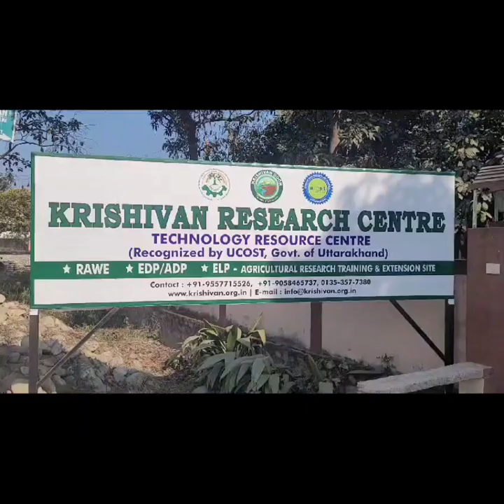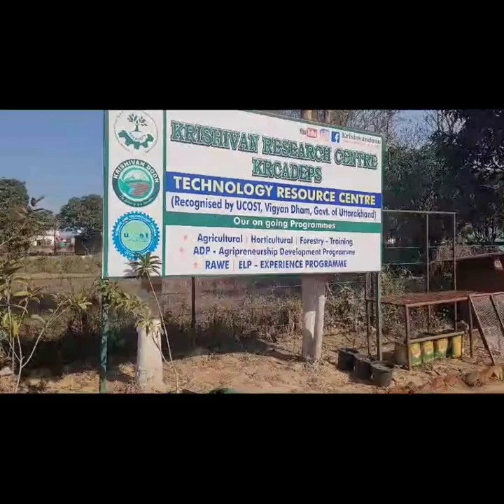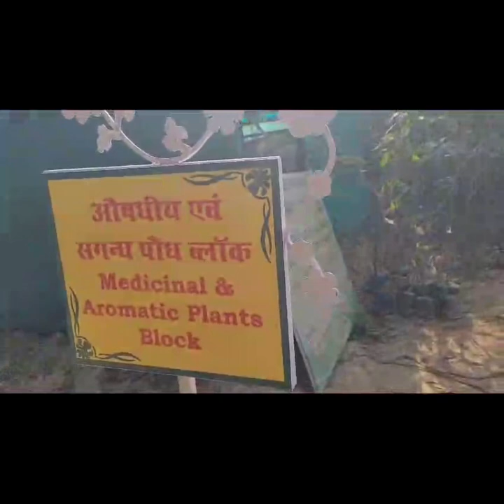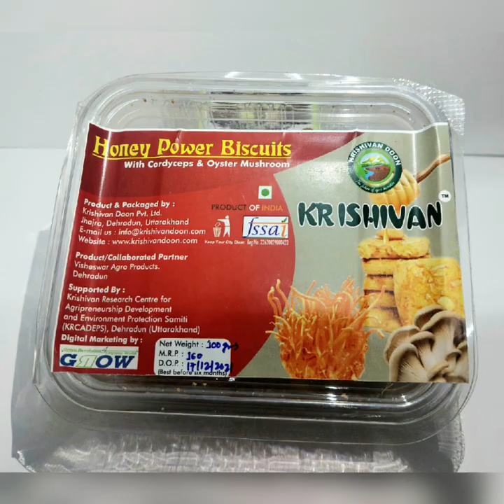Join the comprehensive farm tour showcasing of our facilities.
Embark on a fascinating journey through the heart of agriculture at Krishivan Research Centre! 🌾 Unlock the secrets of successful farming! 🌱 Join our immersive training sessions at Krishivan Research Centre, where you'll delve into the art of apiculture, organic farming, vermicomposting, mushroom cultivation, nursery management, hydroponics, food processing technology, and more.  🚜🍄🌾Join us for a comprehensive farm tour showcasing every facet of our state-of-the-art facilities at Krishivan Research Farm, Dhulkot. From cutting-edge agripreneurship development to environmental protection initiatives, witness the synergy of innovation and sustainability. 🚜🌿

Our ELP (Experiential learning Program) for the Agriculture Students have started to roll.
Register nowto elevate your agricultural expertise and cultivate a sustainable future with us!

📍Address: Jhajra Dehradun - Near Balaji Temple